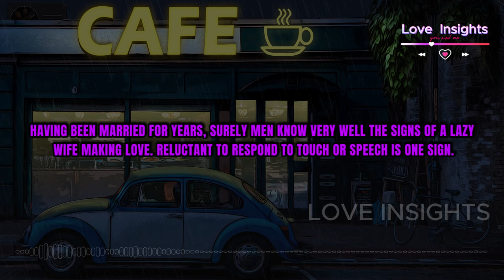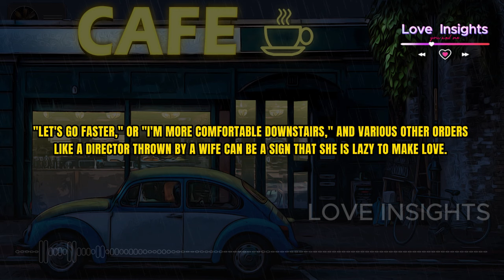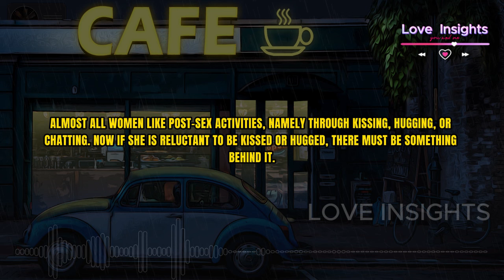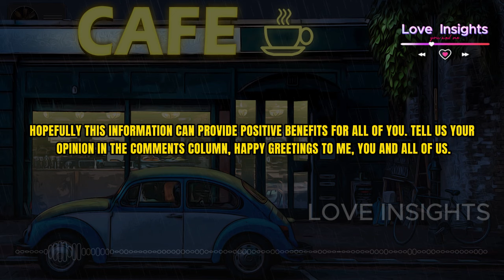6 Signs Your Wife isn't Satisfied During Intercourse , Husbands Must Know!!!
A wife's moan or sigh during intercourse is not always a sign that she is satisfied. There are several signs shown by women that indicate she is not satisfied during intercourse.

1. Own Leptop
2. Video editing using Cupcut PC Application
3. Audio Spectrum Creation using sonic-candle Application Version-1.1.11
4. Music using from youtube library
5. Other supports